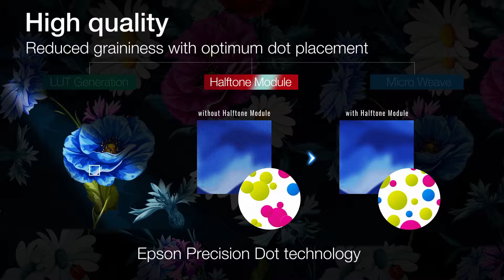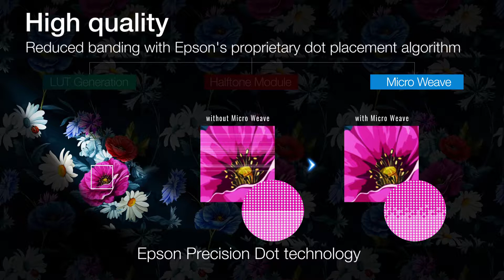SC-F9300: Prednosti tiskalnika za sublimacijo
Vrhunski tiskalnik za sublimacijo.